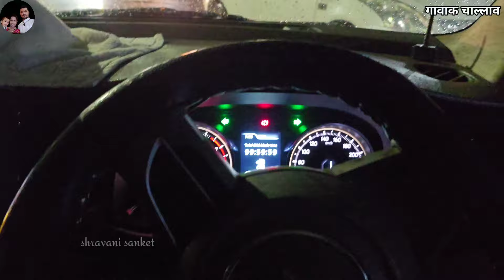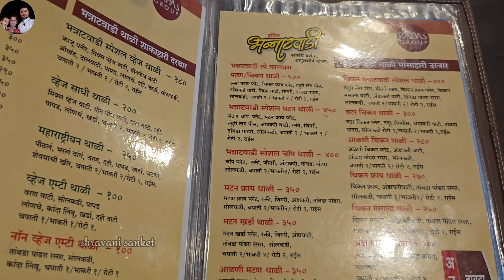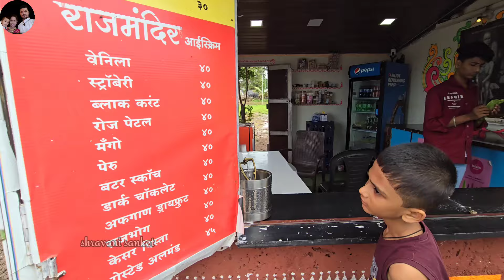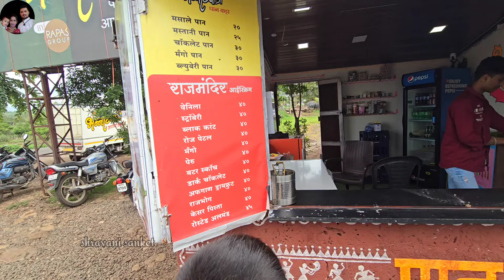आम्ही चाल्लाव गावाक | वाटेत 11 वाजता परत खावक बसली 🤣 | कोल्हापुरात काय खालव बघा 😳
@shravani sanket